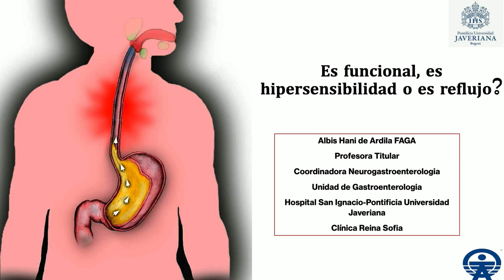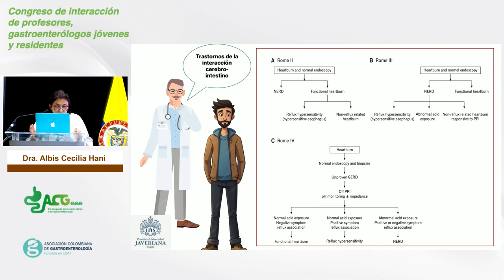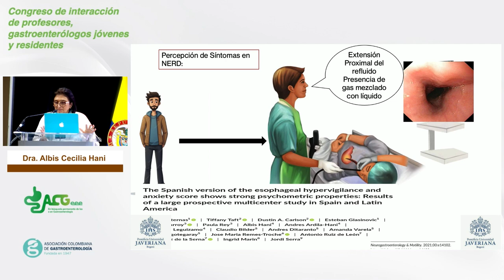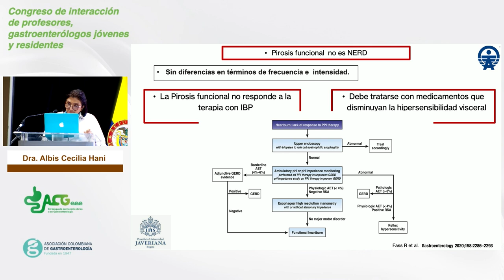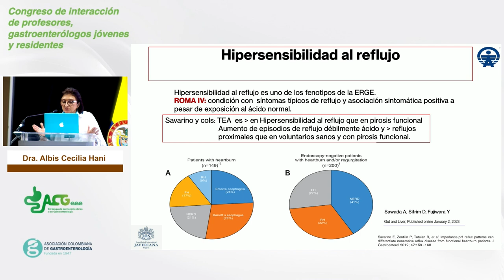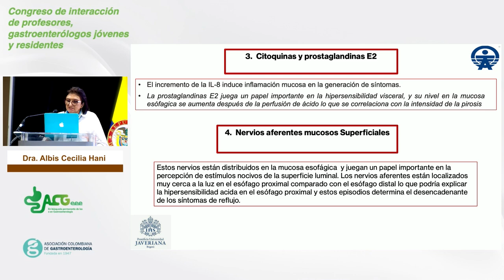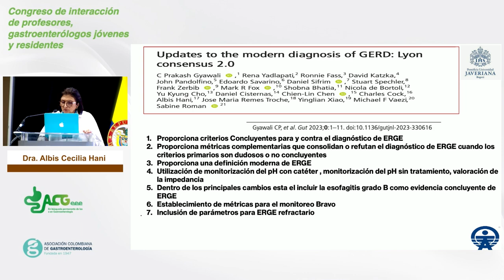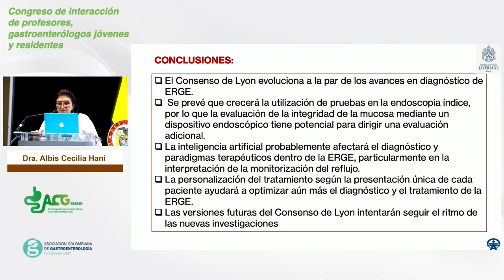Dra Albis Cecilia Hani de Ardila | Bogotá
Asociación Colombiana de Gastroenterología | Trastorno funcional esofágico vs reflujo patológico, cómo resolver el dilema.